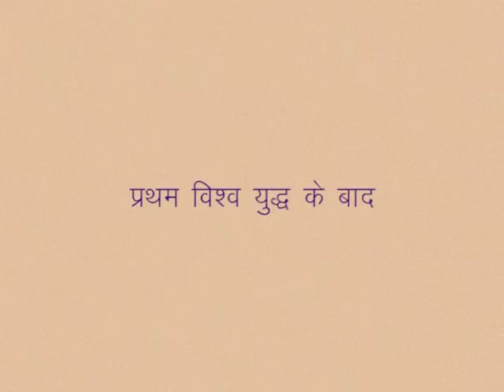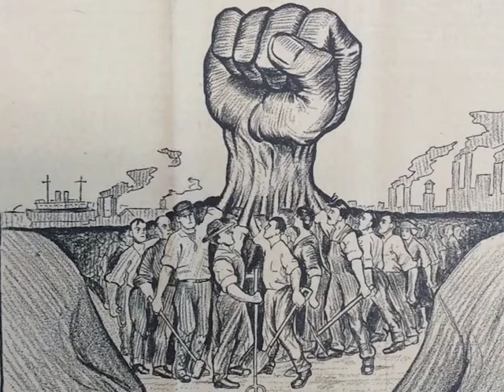CLASS 10th SOCIAL SCIENCE | CHAPTER 9 Between World War Two - Nazism in Germany and World War II